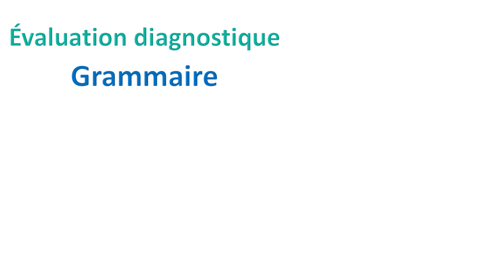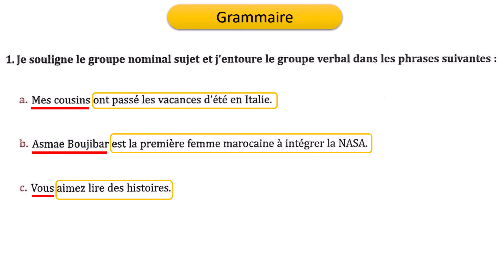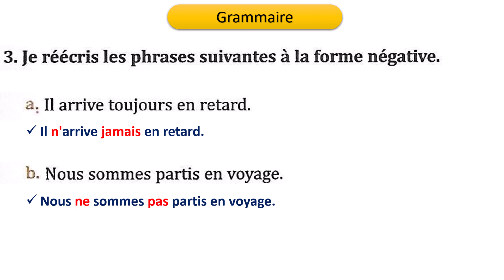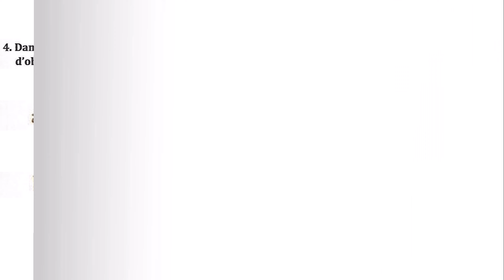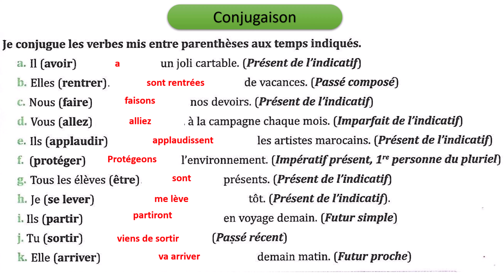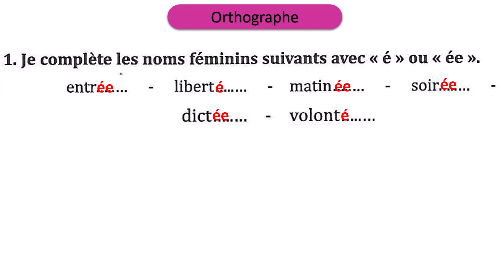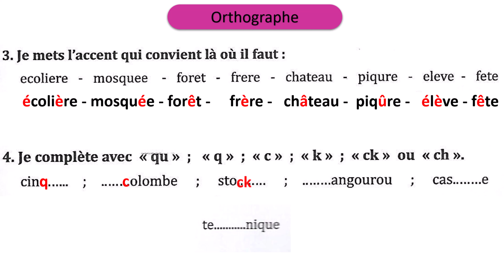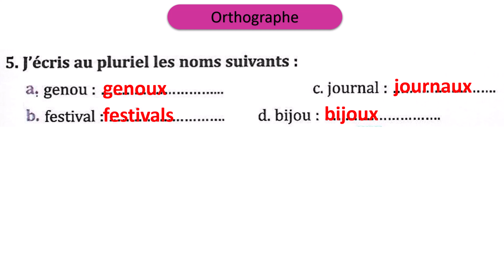Évaluation diagnostique : Grammaire / Conjugaison / Orthographe / Page 10&11 / Parcours français 6AP